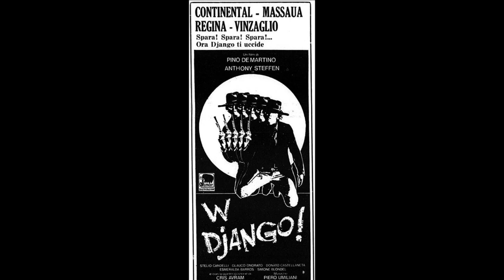Spaghetti Western - W Django!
Piero Umiliani
C :  Anthony Steffen, Stelio Candelli , Glauco Onorato